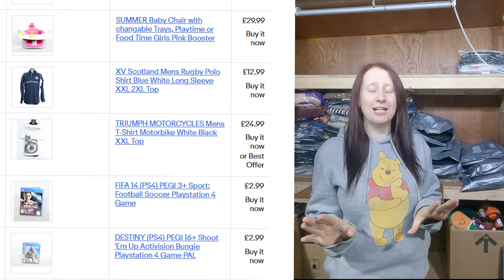Life as a Reseller; Sorting the death pile, making space and trying to get prepared for 2023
We are trying to list our death pile before the start of 2023 for a fresh start. But that means we need to try make as much space as we can on our shed shelves for new stock. Not as easy, and fast as we hoped it would be!